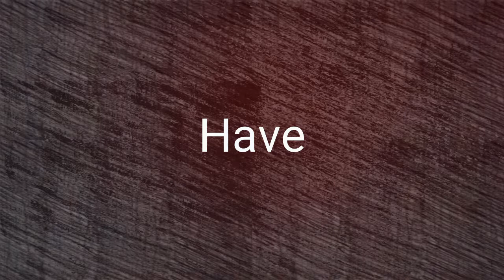AIDS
Im gunna give ya aids